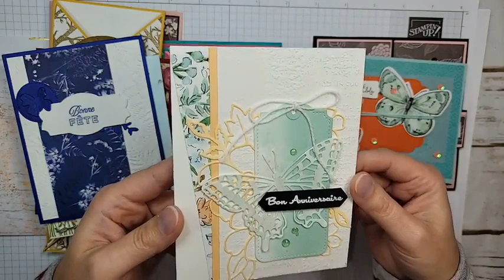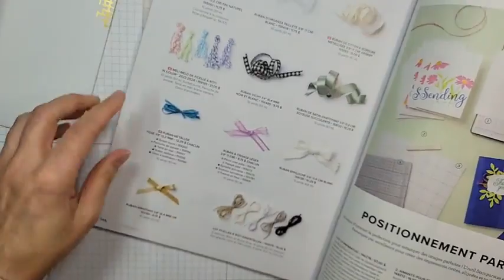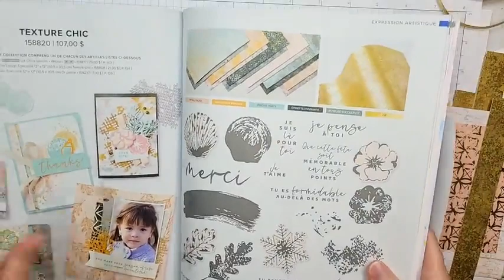Cartes avec la collection Texture chic Stampin' Up!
Dans mon Facebook live de cette semaine, j'ai créé une carte avec les cartes et enveloppes Souvenir et cie Texture chic et le papier design Texture chic

Pour commander sur ma boutique en ligne en mai, cliquez sur ce lien

*Pour vous inscrire à mon infolettre et recevoir un tutoriel gratuit